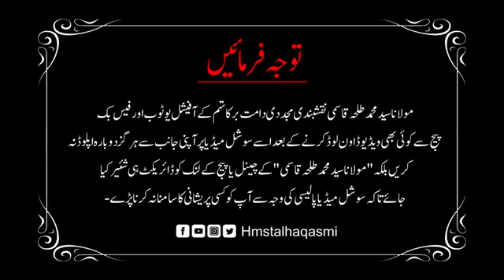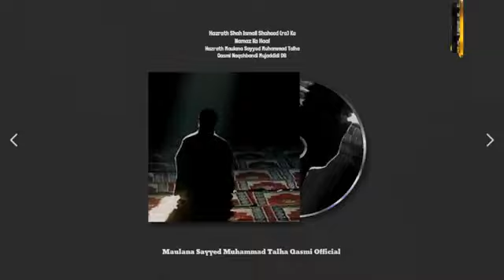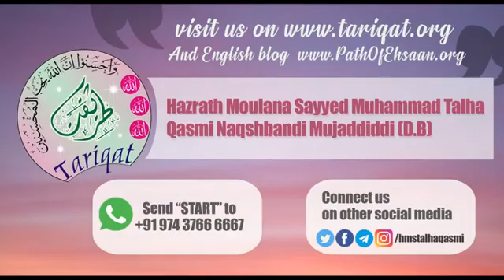Hazrath Shah Ismail Shaheed (ra) Ke Namaz ka Waqia By Molana Talha Naqshbandi DB